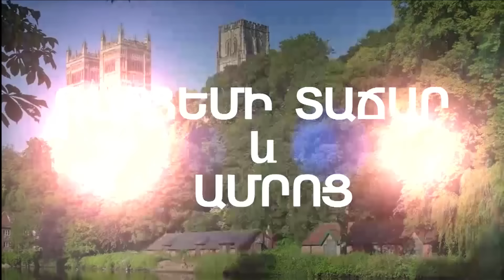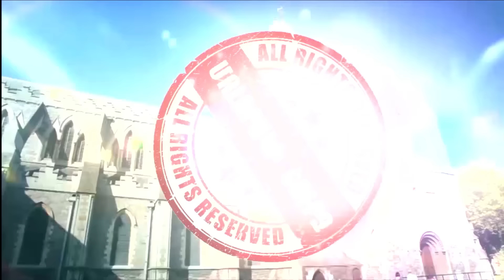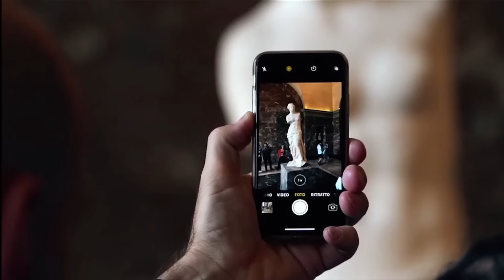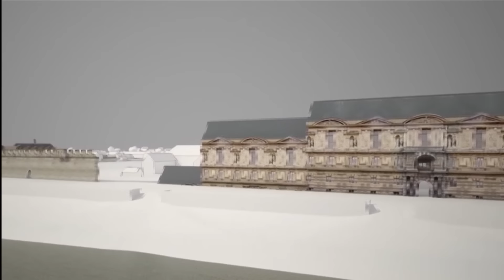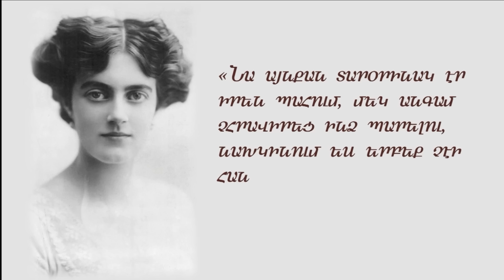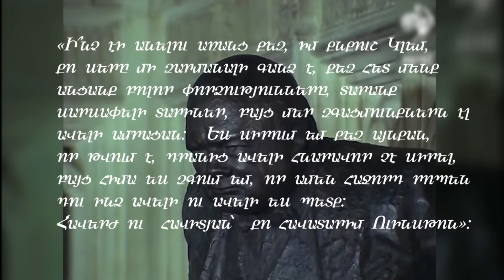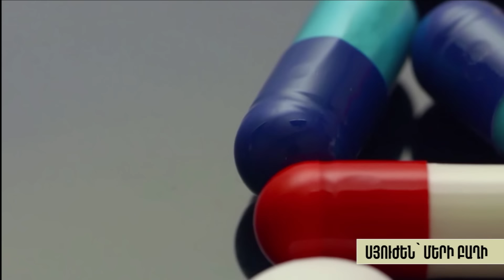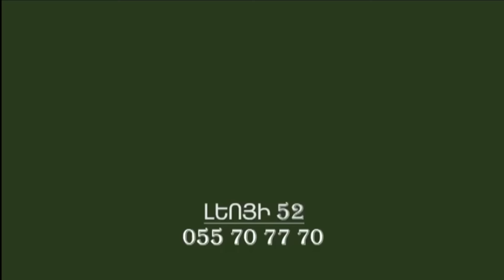Առավոտը Շանթում-Տիգրան Արմենակյան, Արթուր Խլղաթյան, Արման Մուսախանյան, Նորայր Հակոբյան /13.01.2023